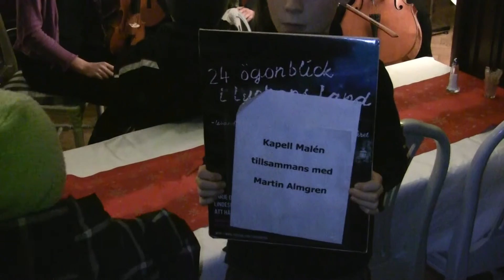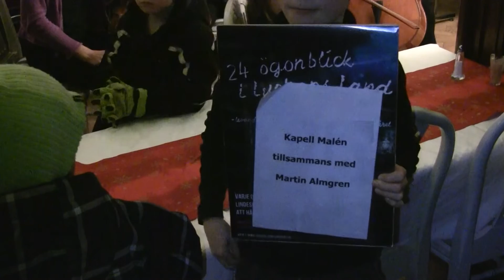2011 Lucka 19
24 Ögonblick i Luckans Land, levande lucköppning i Lindesberg, Kapell Malén tillsammans med Martin Almgren, 19 december 2011